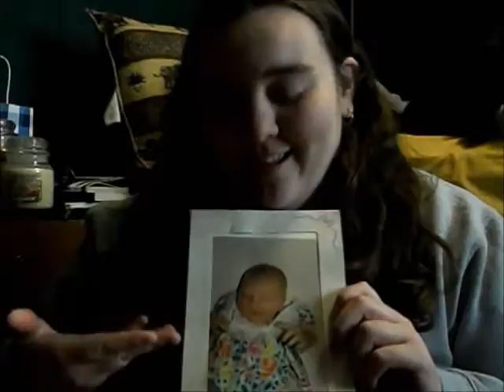Early Easter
In which Dominique also changes her hair, looks at pictures, whispers (due to her mother's lack of knowledge into the vlog in attachment to Dominique's unwillingness to not only tell her but to wake her up [let sleeping dragons lie, right? .Right?!]), talks about a penpal, eats some chocolate, shows off her artistic side, doesn't speak Italian, and forgets to ask a question.
So.
Miss Marissa.
Do you still have the Ukranian egg you made in seventh grade geography? I technically don't. Because mine was the one they dropped and broke. But I made more a few years back, and that was all kinds of fun.

"Baba Yetu" - Christopher Tin

PS: I'm sending Miss Martina some chocolate back and I think I may have the longest description yet. So yay?